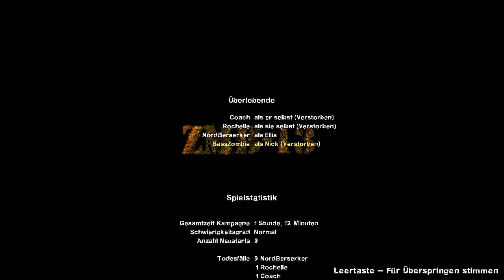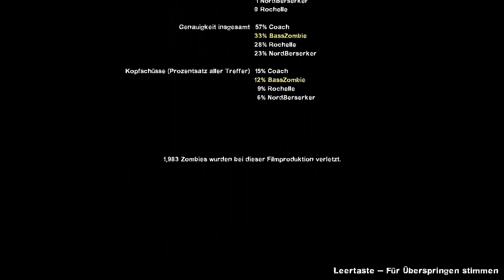Let`s Play Together left 4 dead 2 Addon Maps (HD) # 33 (Deutsch) Tageslicht wuuhuu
± Links

ΞΞΞΞΞΞΞΞΞΞΞΞΞΞΞΞΞΞΞΞΞΞΞΞΞΞΞΞΞΞΞΞΞΞΞΞΞΞΞΞΞΞΞΞΞΞΞΞΞΞΞΞΞΞΞΞΞΞΞΞΞΞΞΞΞΞ

Wie man die Addons Installirt.

Man geht auf den Datenträger wo der Steam Ordner ist dann auf Steam, Steamapps, common, Left 4 Dead 2, noch mal Left 4 Dead 2, Addons, Und dan die zip oder rar Datei im Ordner Addons Entpacken.

Viel spas mit den Addons.

ΞΞΞΞΞΞΞΞΞΞΞΞΞΞΞΞΞΞΞΞΞΞΞΞΞΞΞΞΞΞΞΞΞΞΞΞΞΞΞΞΞΞΞΞΞΞΞΞΞΞΞΞΞΞΞΞΞΞΞΞΞΞΞΞΞΞ

± Aktuelle Tehmen

⇒ -Let's Play Together Left 4 Dead 2- Zusammen mit Pasci1990

⇒ -Let's Play Together Left 4 Dead 2 Addons- Zusammen mit Pasci1990

ΞΞΞΞΞΞΞΞΞΞΞΞΞΞΞΞΞΞΞΞΞΞΞΞΞΞΞΞΞΞΞΞΞΞΞΞΞΞΞΞΞΞΞΞΞΞΞΞΞΞΞΞΞΞΞΞΞΞΞΞΞΞΞΞΞΞ